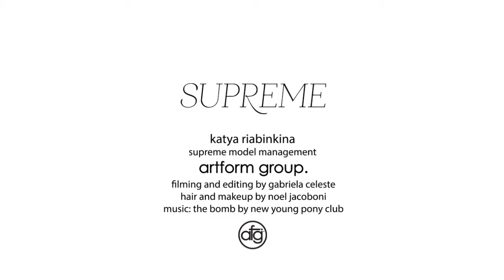Katya Riabinkina @ Supreme Management Ph: Gabriela Celeste